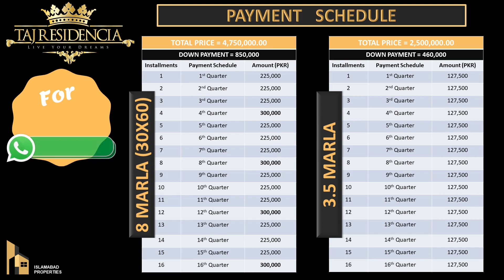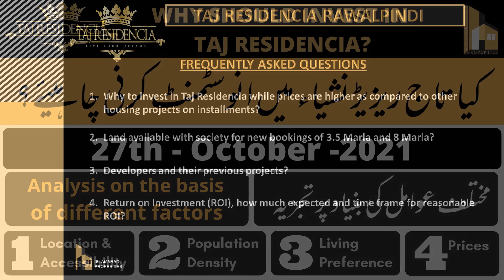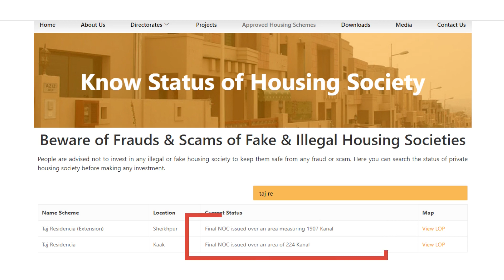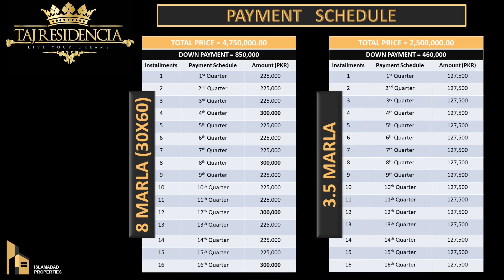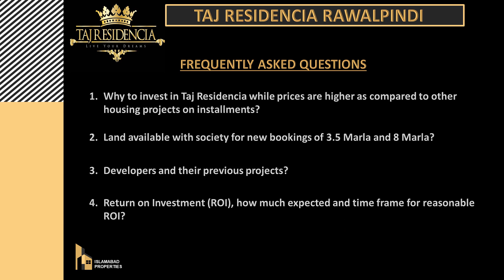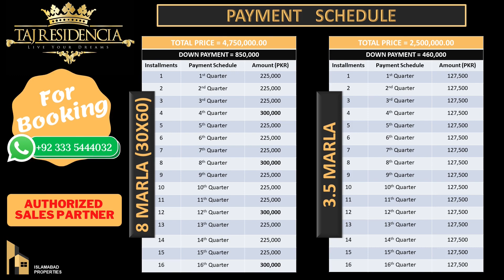Taj Residencia Rawalpindi | Taj Residencia New Booking | Taj Residencia 8 Marla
Taj Residencia Rawalpindi | Taj Residencia New Booking | Taj Residencia 8 Marla Plots | Taj Residencia Islamabad

Taj Residencia | Investment in Taj Residencia Islamabad | Taj Residencia New Booking 2021

Taj Residencia launched a new booking of 3.5 Marla, 5 Marla, and 8 Marla at subsidized rates with the name "Pakistan Package". Today, in this video, we have answered to frequently asked questions and tried to explain and clear the reservations which different people have.

Taj Residencia is your next luxury living accommodation in Islamabad. Sardar Group of Companies is known to fulfill its promise of being light years ahead and delivering successful projects.
Centaurus Mall is their proven success and accurate definition of a luxury residential project as well as the commercial hub of Islamabad. Here is another amazing project that guarantees results for you, the Taj Residencia.   Taj is aimed to be glorious like Centaurus Mall but at much better rates.
Taj Residencia comes under the jurisdiction of the Rawalpindi Development Authority (RDA), but it is very close to Islamabad. The I-14 and I-15 link road is the main entrance point of this project. RDA has approved 10,000 Kanal land for the project of Taj Residencia Installment plans and society.